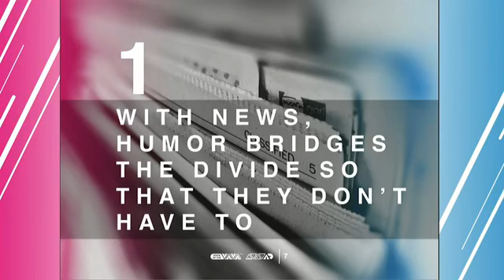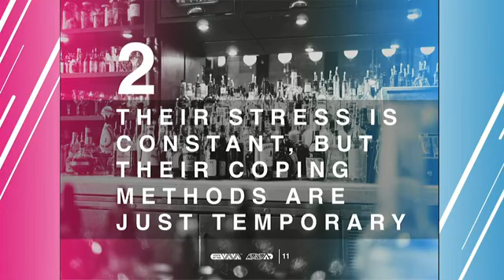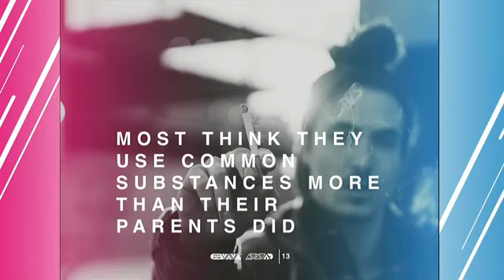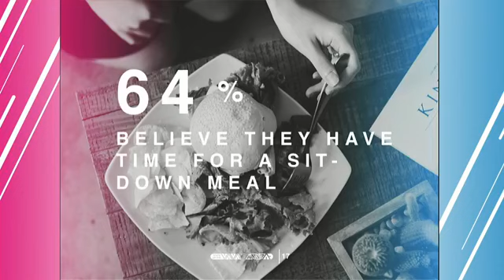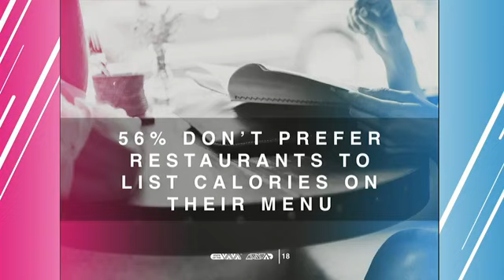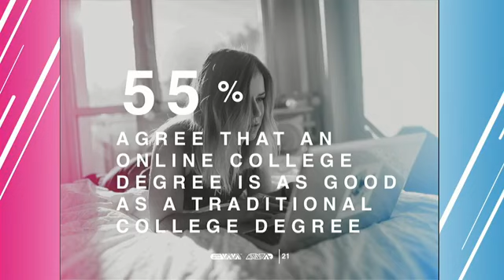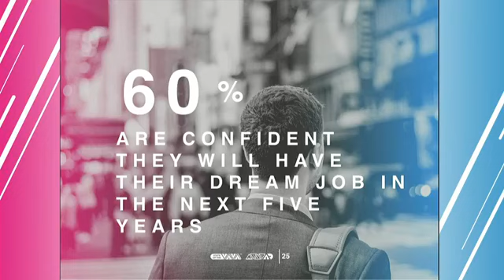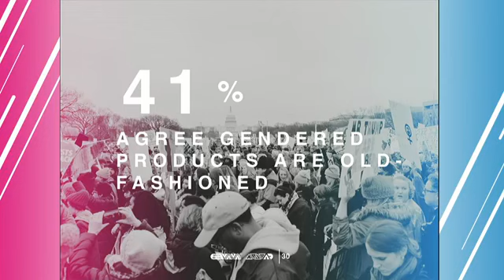2018 State of the YAYA Facebook Live Webcast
The Youth and Young Adult Consumer (YAYA®) represents the complex 18- to 24-year-old life stage currently caught between a generational divide. Forbes projected this unique market had an estimated $82.4 billion in buying power in 2017. Our live webcast presented the key findings drawn from our nationwide survey of over 700 YAYA consumers. Visit mojo-ad.com to download the 2018 State of the YAYA Report, and like MOJO Ad on Facebook to get updates on all things young.